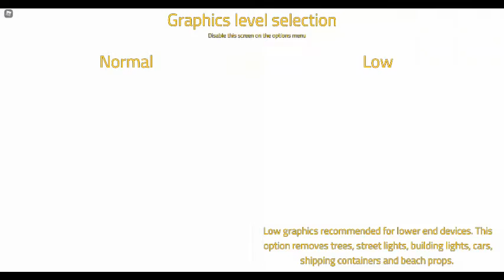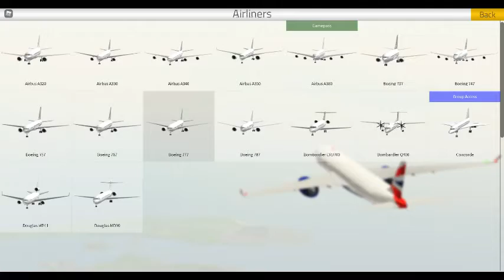Just a normal day of flying in pilot training flight simulator